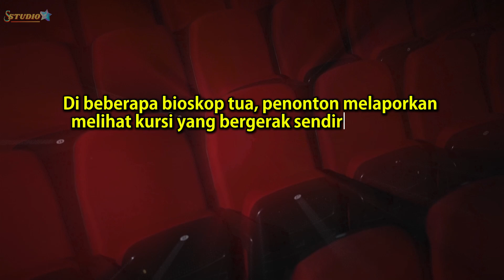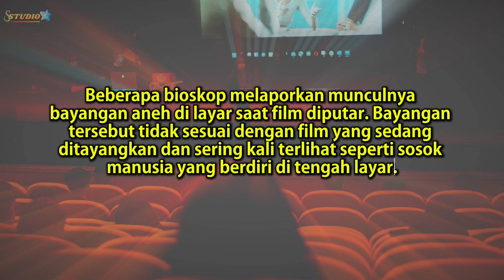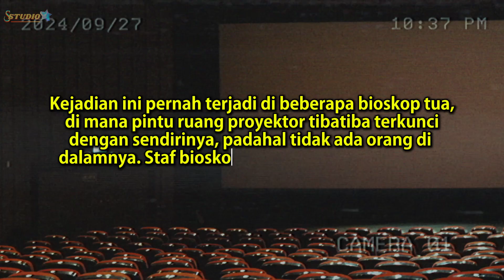5 Kejadian Mistis Di Dalam Bioskop ( FAKTA MISTERI )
5 Kejadian mistis di dalam bioskop ( Fakta Misteri ).
Video ini menceritakan tentang 5 kejadian mistis yang pernah terjadi di dalam sebuah bioskop.